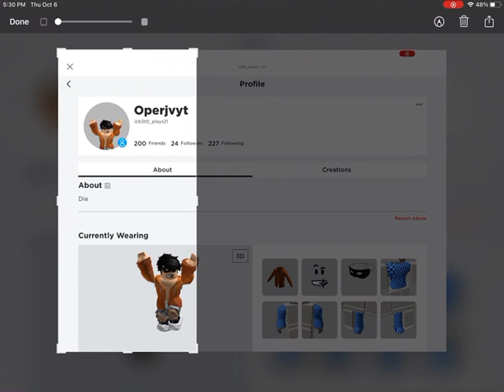My Roblox account